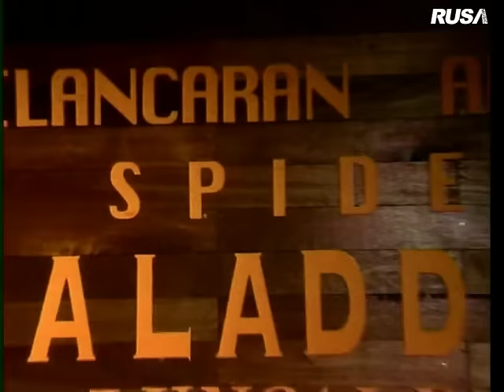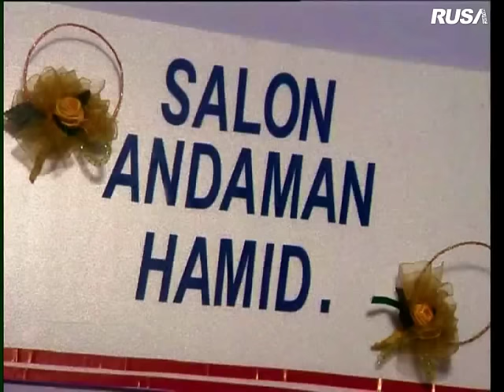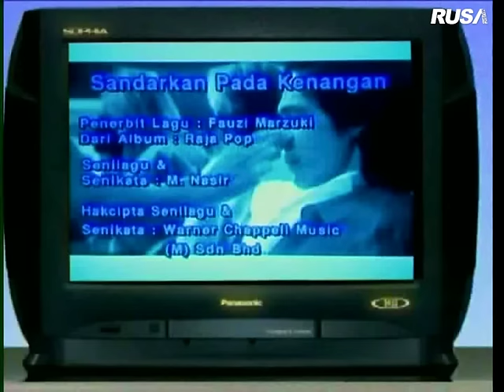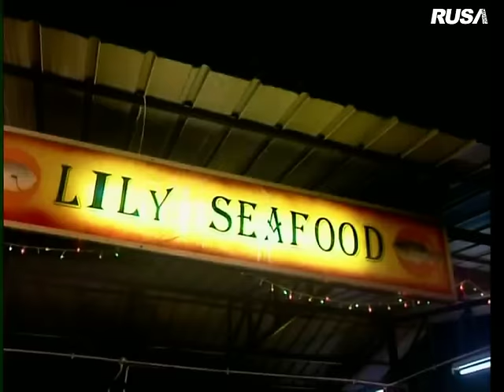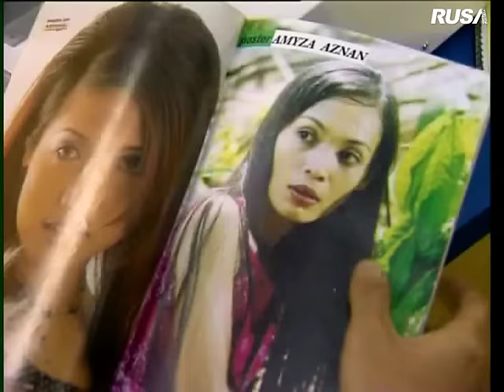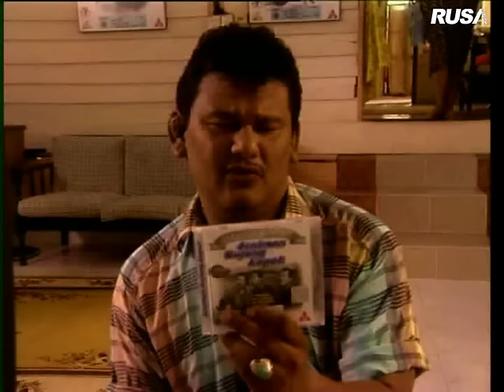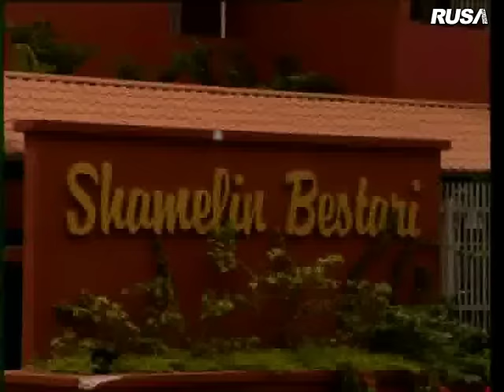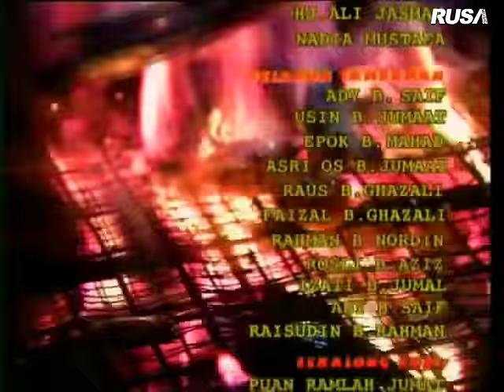GOSOK The Movie 2 [Official Telemovie]